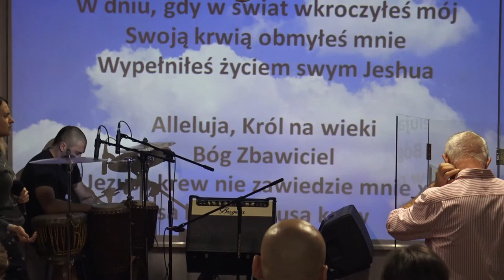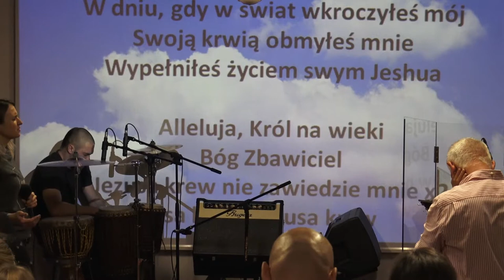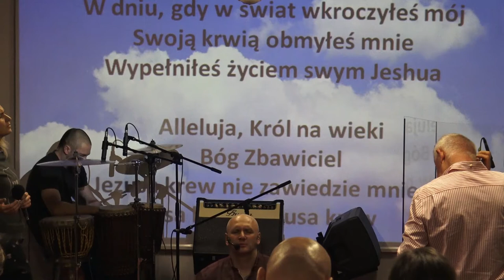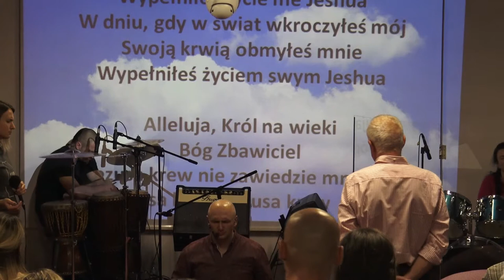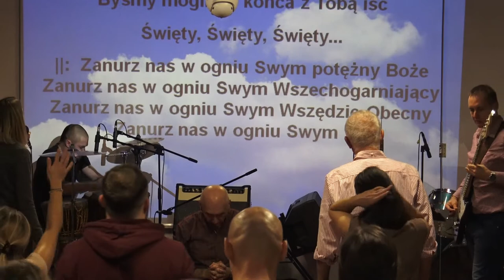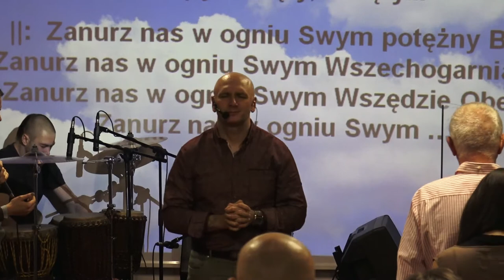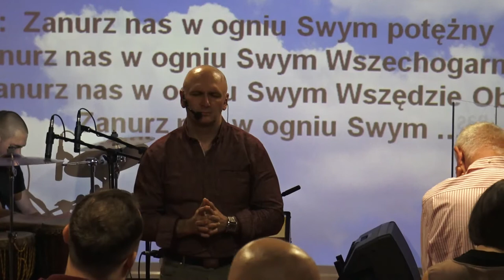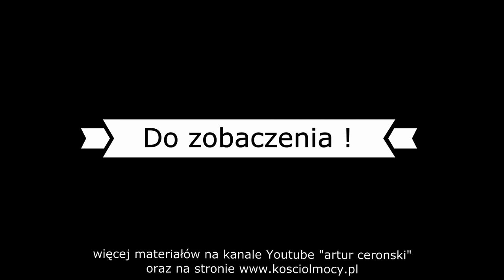KOŚCIÓŁ MOCY-UWIELBIENIE/WORSHIP(nabożeństwo,W-wa,29.10.2017)A.A.Cerońscy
2. Ewangelista Artur Ceroński FACEBOOK
3. Nauczyciel Słowa Bożego Artur Cerońśki FACEBOOK
4. Armia Jezusa Chrystusa FACEBOOK
5. Chrześcijański Zespół Apostolski Obóz Boży FACEBOOK
6. Prorocza perspektywa Agata Cerońska FACEBOOK